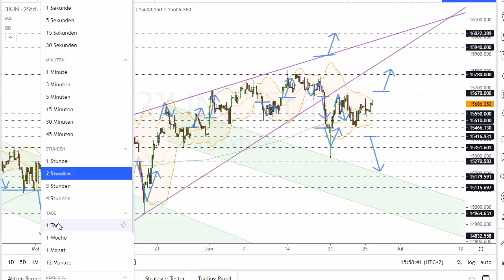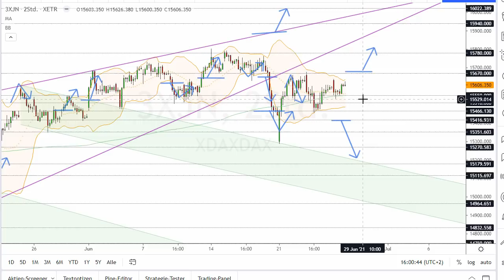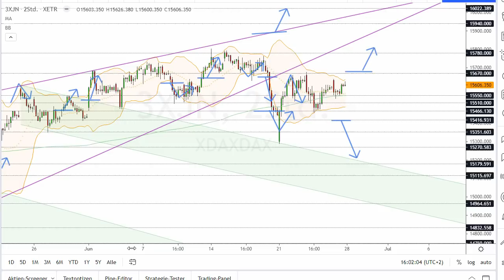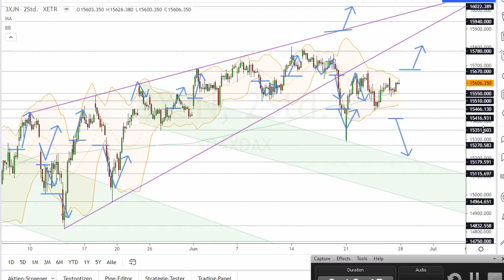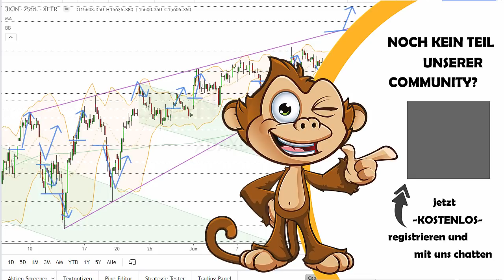Dax Analyse 28.06.2021